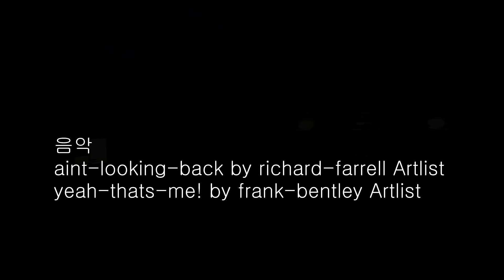커피와 마늘빵이 유명한 일영허브랜드(구파발에서 20분)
커피와 마늘빵이 유명한 구파발에서 20분 일영허브랜드 커피와 마늘빵이 유명한데 저녁에 오니 커피마시고 산책...베르테르도 울고갈만큼 감성 젖는 산책길..펜데믹전에는 양, 토끼, 강아지도 있었는데 오늘보니 안보이네요..
족욕, 펜시및 허브스토어운영, 입장료 없고 주차장 넓음.

Camera : Galaxy Note20 Ultra 5G
Editer : Vegas Pro 15
장소 : 일영허브랜드
               yeah-thats-me! by frank-bentley Artlist

음악창고 아트리스트 : 아래 링크 누르고 들어가셔서 유료가입하시면
저와 새로 가입하신분 양쪽 모두 두 달 무료가 추가 제공됩니다.